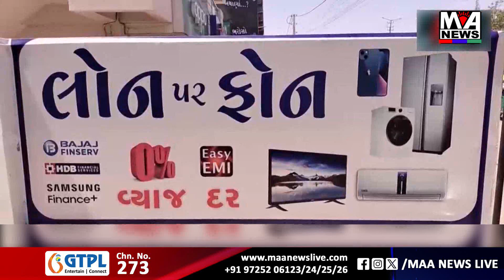જુનાગઢ પોલીસ તોડકાંડ મામલો